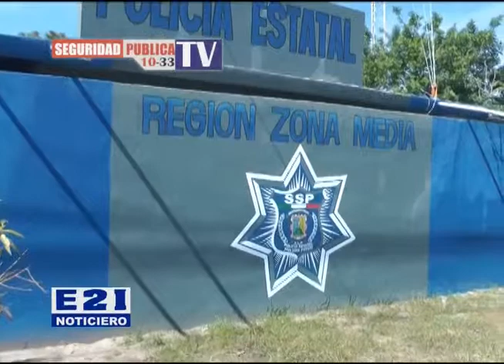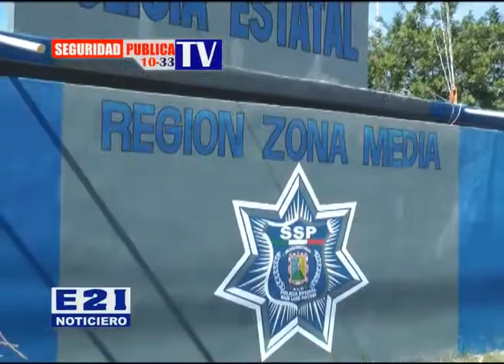ENTREVISTA AL COMANDANTE ALBERTO CERON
El director de la policía estatal en la región media Alberto Cerón informo que el Secretario de Seguridad Pública del Estado Maestro Joel Melgar Arredondo se encuentra de gira por la región media en los próximos días estará en los municipios de Rioverde y Ciudad Fernández.